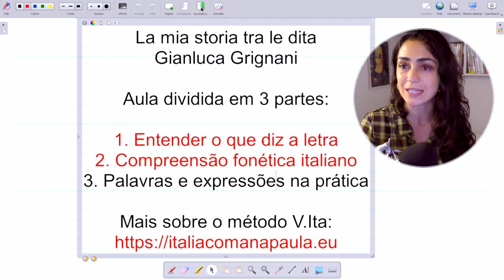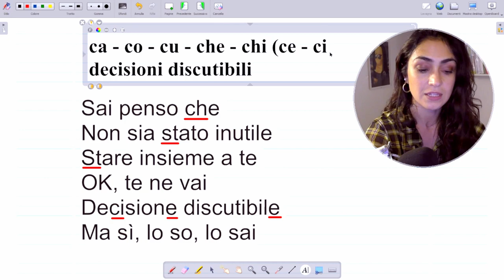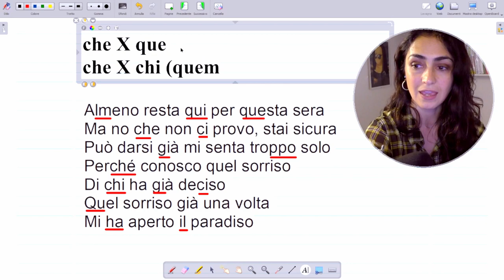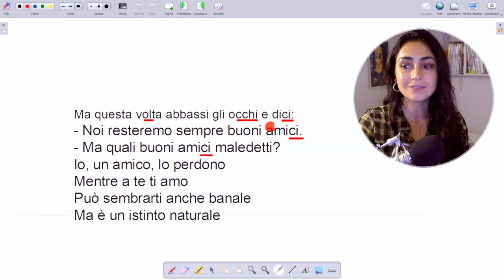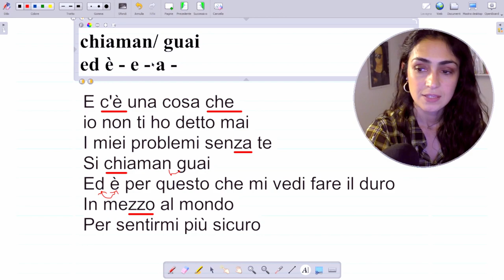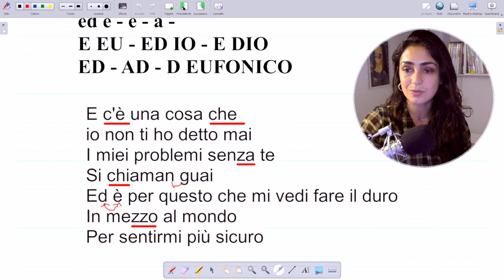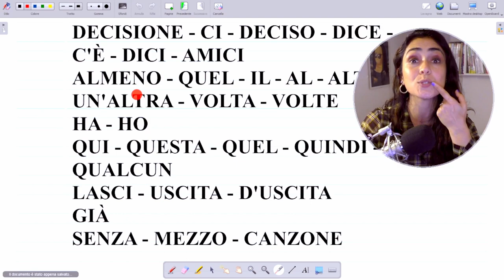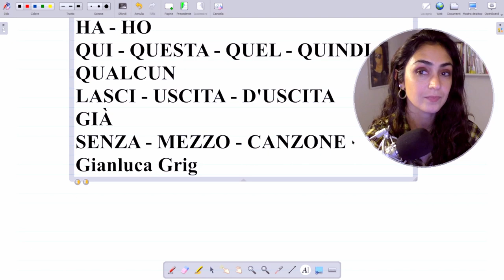Aula sobre os sons da língua italiana baseada na música La mia storia fra le dita- Gianluca Grignani